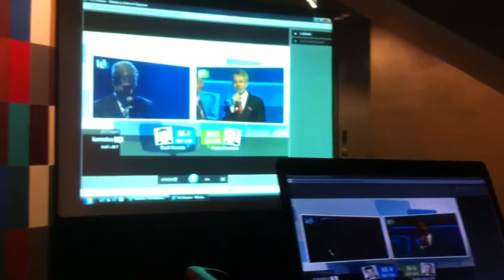Hetkiä Suomen suurlähetystössä - Sata Berliiniä 7/100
Pikkujoulut, presidentinvaalit, itsenäisyyspäivä. Välähdyksiä Suomen Berliinin suurlähetystöstä.